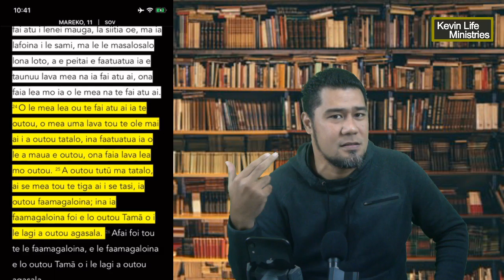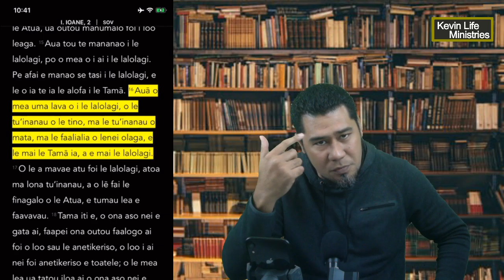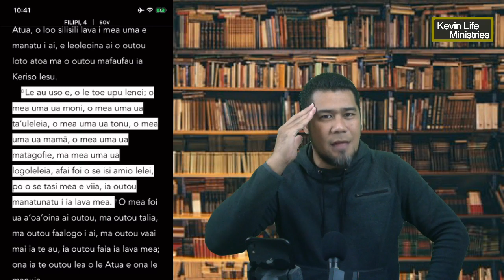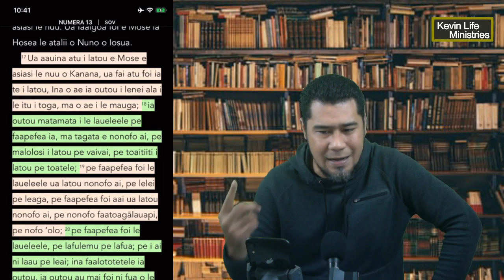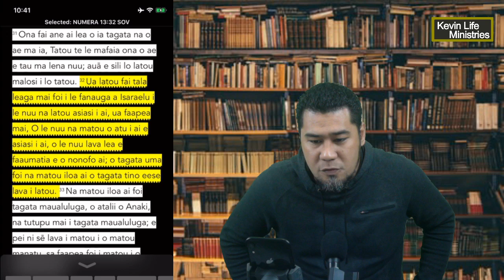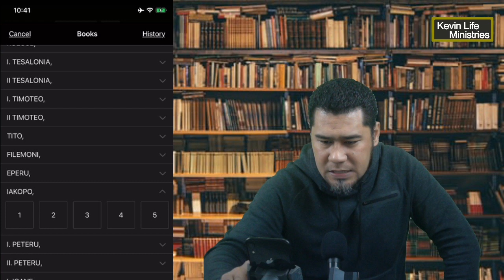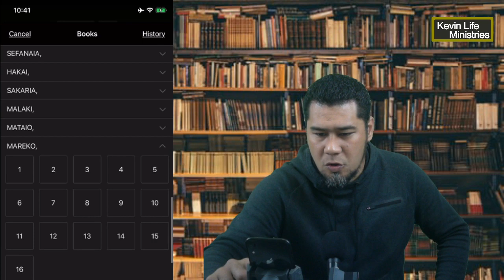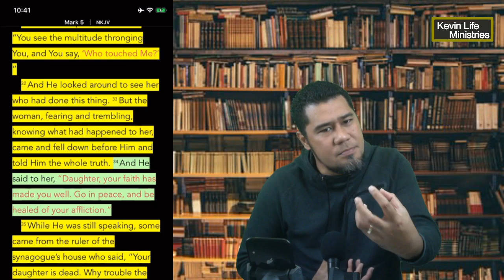Breaking through limitation/Aveese le faatapula'a